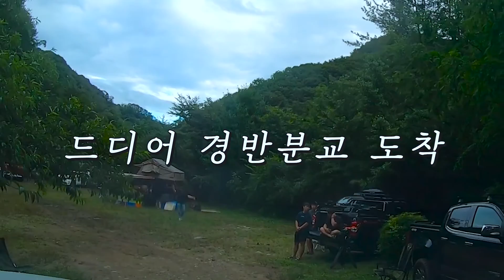[요니의하루 X 렉스턴스포츠 다이내믹에디션] 경반분교에 오프로드에 유튜버들이 모이면?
아웃도어 라이프를 즐기는 다섯팀의 유튜버들이 함께한
렉스턴 스포츠 다이내믹 에디션 어드벤처 챌린지

다이내믹 에디션만큼 거침없는 짚라인과
경반분교 오프로드 라이딩
루프탑텐트 캠핑을 즐긴

요니의하루 님의 영상을 만나보세요!